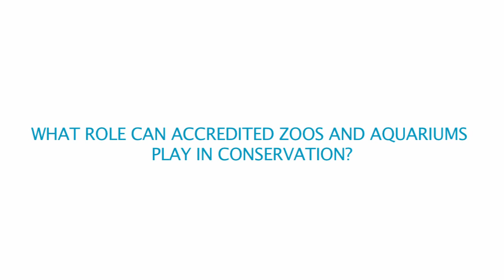The Role of Zoos in Conservation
PBI has funded several scientific studies with zoo bears that would be impossible to conduct on polar bears in the wild. These studies play a key role in polar bear conservation. Field Biologist Evan Richardson explains, speaking from the shores of Hudson Bay during the polar bear migration.